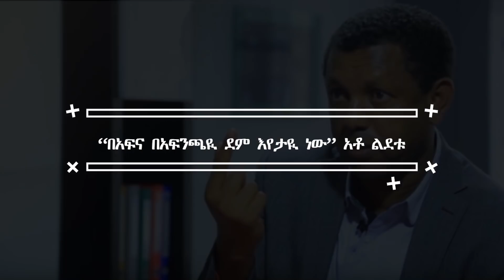“በአፍና በአፍንጫዪ ደም እየታዪ ነው” አቶ ልደቱ | Lidetu Ayalew | Ethiopia